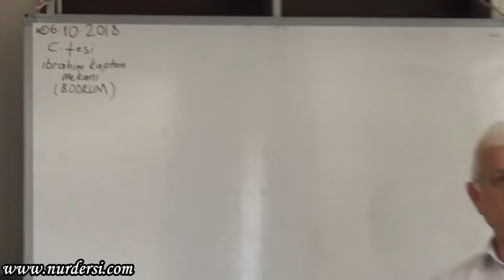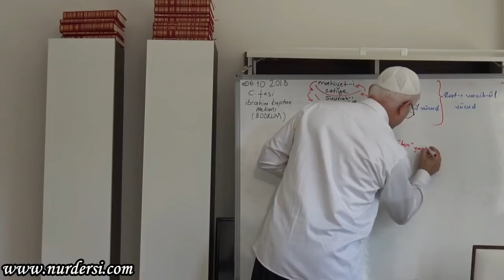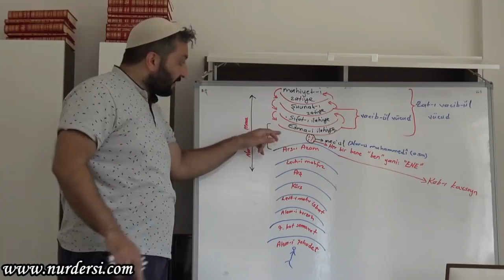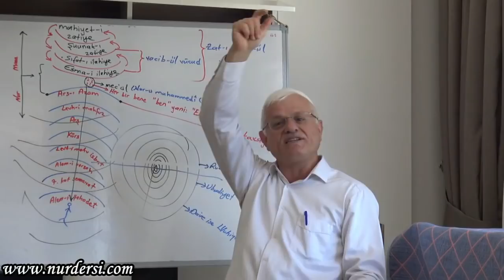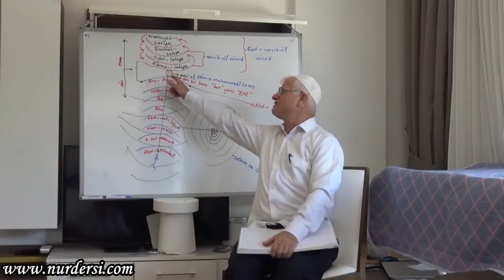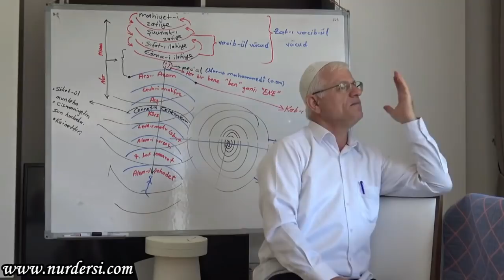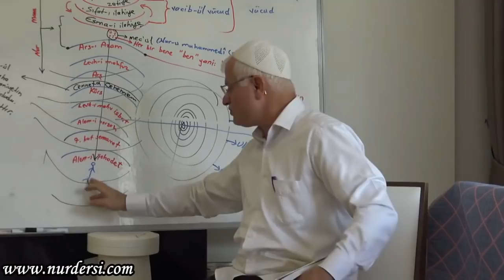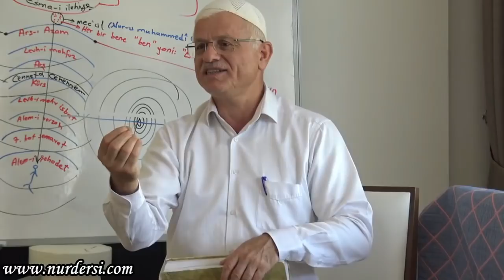Kab-ı Kavseyn - 1 ( Bodrum Kampı)